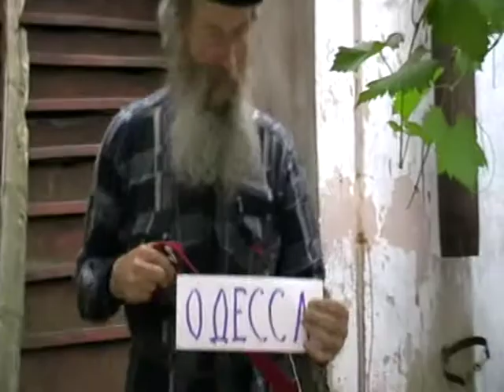2013 06 18 151 Остановка 97 Одесса У Тамары Умновой 15